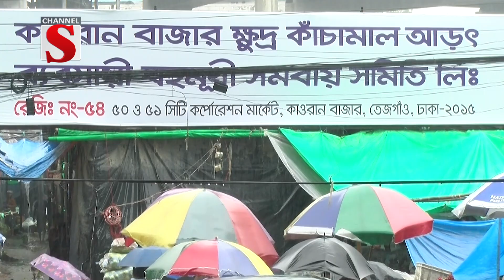চাঁদাবাজি বন্ধ,তবুও রাজধানীর কাচাঁবাজারে আগুন | Bazar Update | Channel S News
সড়কজুড়ে চাঁদাবাজি, নৈরাজ্য বন্ধ হলেও তার সুফল পাচ্ছেন না সাধারণ মানুষ। ছুটির দিন শুক্রবারে রাজধানীর কাঁচাবাজারগুলোতে দেখা যায় দামের উত্তাপ। সবজির পাশাপাশি মাছ মাংসের দাম নিয়ে ক্ষুব্ধ সাধারণ ক্রেতারা। বেড়েছে চাল, ডিম ব্রয়লারসহ মসলা জাতীয় পন্যের দাম। ব্যবসায়ীরা বলছেন, টানা বৃষ্টি আর বন্যা পরিস্থিতির কারণেই কমছেনা দাম। রাজধানীর বাজার ঘুরে বিস্তারিত জানাচ্ছেন শেখ সুলাইমান কবির….

1: News :
2: Entertainment News :
3: Sports News :